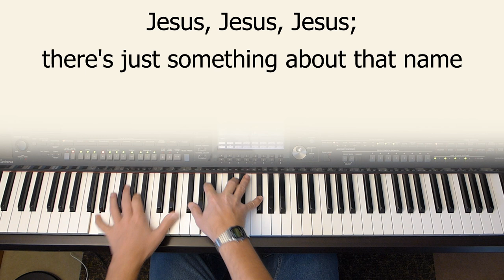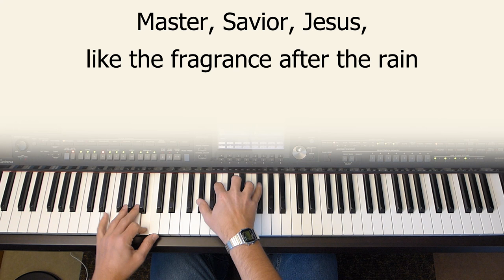There's Something About That Name - piano instrumental cover with lyrics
This is a cover of the contemporary praise song "There's Something About That Name" written by Bill and Gloria Gaither.  Played in the key of D.
"Jesus, Jesus, Jesus; there's just something about that name.
Master, Savior, Jesus, like the fragrance after the rain!"